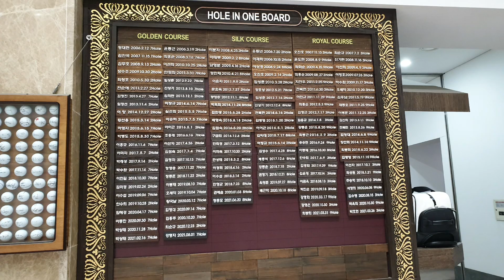해운대CC 토요일 3부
즐거운 주말 노캐디 플레이 재밌네요 ㅋㅋ 힐링골프 다녀왔습니다.